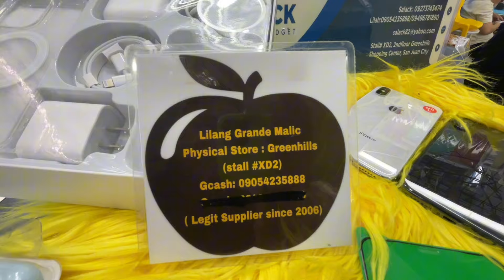IPHONE GREENHILLS l Updated Price mas bumaba pa ng 1,000 Discount para sa mga subscribers!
Please do Like and Follow to Our Facebook page and to my Page.

Nako po!

Totoo po yung nasa Thumbnail!

1,000 Discounted na agad dahil kung sakali mapanuod mo itong video at Screen Shot mo! Kuha mo na yan!

Kaya nga dito yung pinaka mura dahil walang pinag kaiba ang price sa iba! At ito ang Pinag kukuhaan ng mga nakikita mo lang rin sa Vlog!

Pag dito ka bumili! Diretso agad agad! Ang lalabas syempre sulit at mura!

For Prof ipakita lang kay Kuya Salman

Iphone Greenhills
Iphone Greenhills 2024
Greenhills Price Update 2024
Youtube Home
Youtube Search
Salack Trading
Rey Tanhay
Rey Tanhay Channel
Bagsak Presyong Iphone 2024
Pinaka murang iphone sa greenhills
Iphone 15
Iphone 14
Iphone 13
Iphone 12
Iphone 11